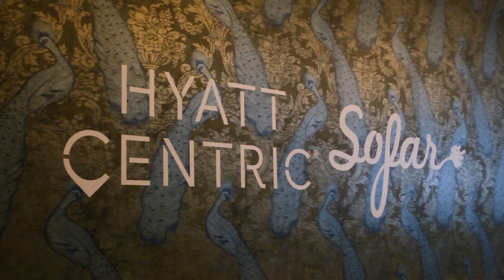TOUCAN - Warm Morning Light | Sofar Dublin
TOUCAN performing "Warm Morning Light" at Sofar Dublin on October 24, 2019.

Sofar Sounds teamed up with Hyatt Centric to support emerging artists through a series of secret concerts hosted at Hyatt Centric hotels across the globe, including this show in Dublin featuring TOUCAN.

Hyatt Centric hotels are located in the heart of the action, connecting guests to the local music experience — both inside and outside the hotel — as a means to fully discover a destination.

Artist: TOUCAN